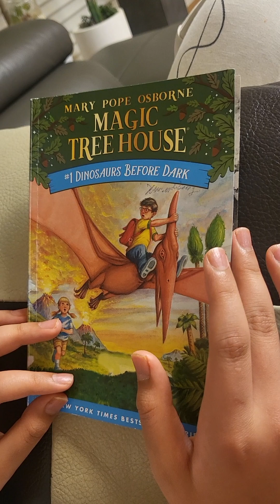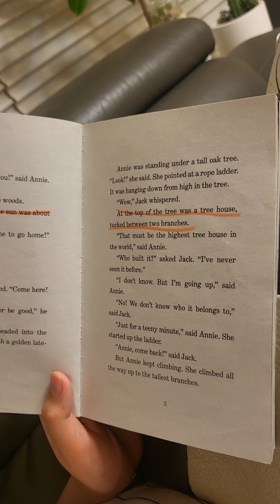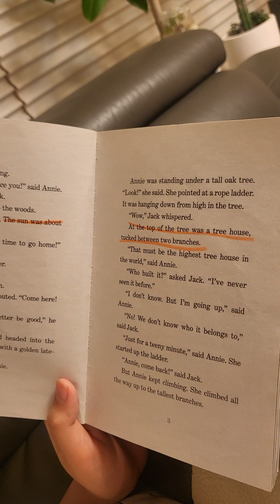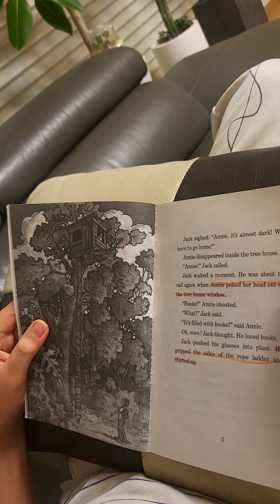Magic Tree House-Dinosaurs before dark by Kim